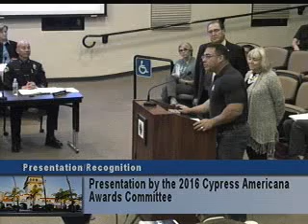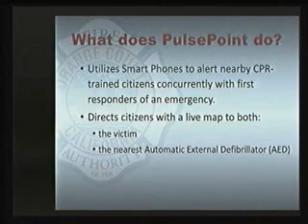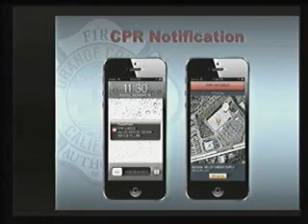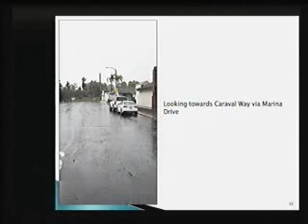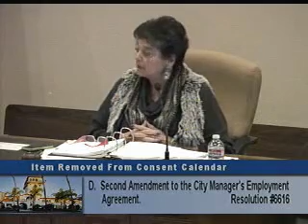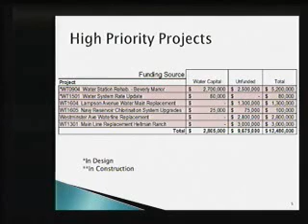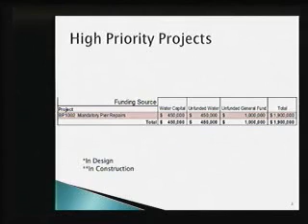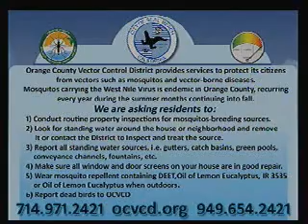City Council - 01/11/2016